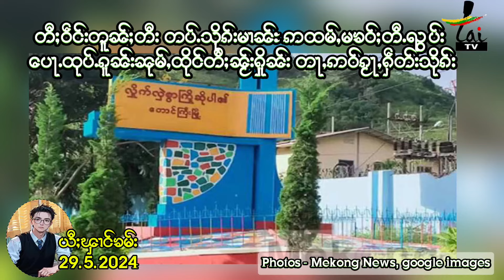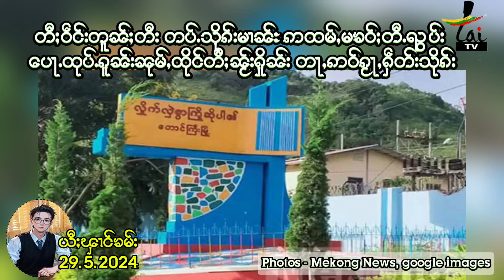တီႈဝဵင်းတူၼ်ႈတီး တပ်ႉသိုၵ်းမၢၼ်ႊ ဢထမ်ႇမၶဝ်ႈတီႉၺွပ်းပေႃႉထုပ်ႉ ၵူၼ်းၼုမ်ႇ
တီႈဝဵင်းတူၼ်ႈတီး တပ်ႉသိုၵ်းမၢၼ်ႊ ဢထမ်ႇမၶဝ်ႈတီႉၺွပ်းပေႃႉထုပ်ႉ ၵူၼ်းၼုမ်ႇထိုင်တီႈၼႂ်းႁိူၼ်း တႃႇဢဝ်ၵႂႃႇႁဵတ်းသိုၵ်း